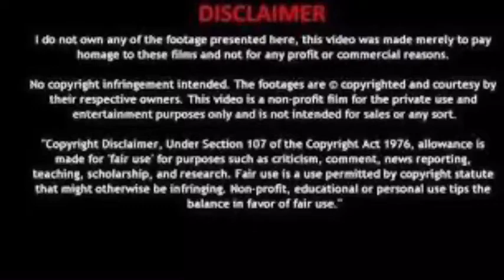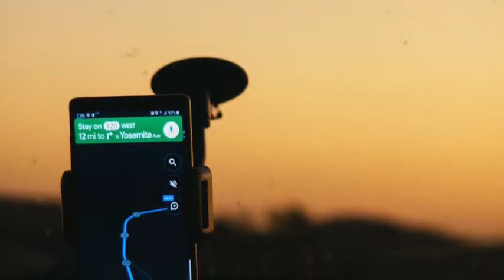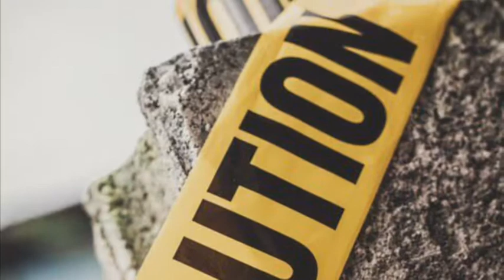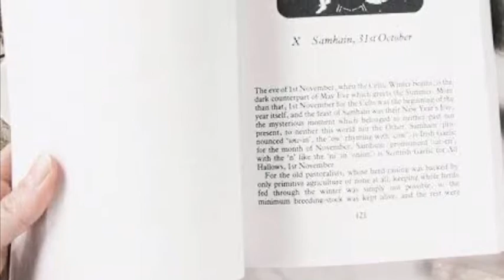The Jamison family..... രഹസ്യങ്ങൾ നിറഞ്ഞ missing case...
The Jamison family of Eufaula, Oklahoma, United States,[1] consisting of Bobby,[2] his wife Sherilynn,[3] and daughter Madyson,[4] mysteriously disappeared on October 8, 2009.[1] The family was reportedly considering the purchase of a forty-acre plot of land near Red Oak, about 30 mi (48 km) from Eufaula, at the time of their disappearance.[5] Their suspected remains were found in November 2013 and positively identified by the Oklahoma medical examiner on July 3, 2014. No cause of death was determined, and the circumstances surrounding their disappearance remain unknown.

The initial investigation into the Jamison family's disappearance indicated that they had probably not vanished of their own accord. The Jamisons' pickup truck was discovered within a few days,[7] abandoned in Latimer County, Oklahoma, a short distance south of the town of Kinta.[8] The Jamisons' bodies were not found, but their malnourished dog, Maisie, was still in the truck.[9][10] Also discovered were the Jamisons' IDs, wallets, mobile phones, a GPS system, and about $32,000 in cash.[5] The Jamisons were not known for carrying large amounts of cash with them.[1] Another clue was the surveillance video from the family's home security system.[10] The footage, time stamped the day they left, showed the couple making several silent trips between their vehicle and home, as they methodically packed to leave. In the footage, the couple's movements were described as "trancelike".[10] The video also shows Sherilyn Jamison place a brown briefcase in the family pickup.[7] Former Sheriff Beauchamp remarked that he believed the briefcase could be an important clue. Indeed, both the briefcase and Sherilyn’s small-caliber handgun have never been recovered.[7]

The skeletal remains of two adults and one child were discovered by two hunters in a remote spot in Latimer County on November 15–16, 2013, more than four years after the family went missing,[11] and less than 3 mi (4.8 km) away from where the family's pickup truck had been abandoned. The remains were widely presumed to be those of the missing family, though the Oklahoma medical examiner's office had to use anthropological and forensic pathological testing to identify them. Officials confirmed on July 3, 2014 that the remains belonged to the Jamisons. A cause of death was not determined due to the heavily decomposed state of the bodies.[8]

Before the remains were discovered, several theories emerged about the family's disappearance, such as that they had faked their own deaths, were in witness protection, were murdered, or had died by group suicide.[12] Shortly before the disappearance, Bobby Jamison was involved in a bitter lawsuit with his father, Bob Dean Jamison, claiming that Bob Dean had threatened the family. Bobby stated that his father had struck him with his vehicle on November 1, 2008 and that Bob Dean was involved in gangs and meth. Police do not believe that Bobby's father was involved in the family's disappearance.[12]

Another popular theory was that the Jamisons were involved in drug dealing. Investigators cited the large amount of cash found in the Jamisons' truck, and the apparent strange behavior exhibited by Bobby and Sherilynn shortly before they went missing.[13] The Jamisons had reportedly told their local pastor Gary Brandon on separate occasions that they had seen spirits inside their home and that Bobby Jamison had allegedly claimed to have been reading from the “satanic bible”.[13]